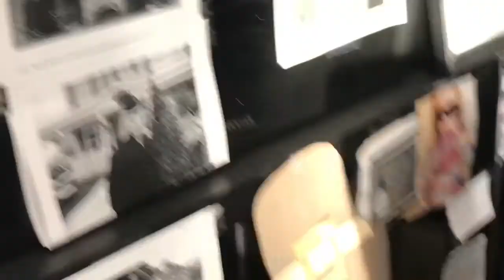My New Car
In this episode of The Jay & Kay Show, Kay purchases a new Jeep Renegade!

Photos: @feolefotografy (Instagram)

Facebook: The Jay & Kay Show

Jay's Instagram: @speakdatruf

Kay's Instagram: @eei.kee